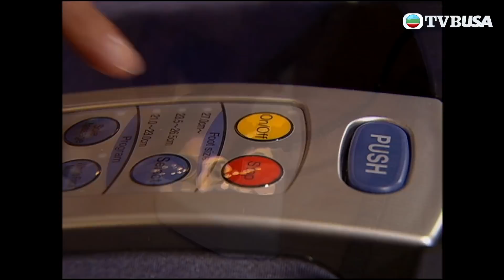【法證先鋒系列】講一個大話 就要用好多個大話去掩飾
法證先鋒 I｜法證部的高級化驗師高彥博（歐陽震華飾），專責在犯罪現場辨證、採證與化驗證物，令真兇無所遁形。他經驗豐富，工作出色，備受讚許，遺憾是妻子古澤瑤（劉錦玲飾），因為意外而癱瘓，但是，多年來他對妻子不離不棄，情深一片，贏得眾人，尤其是舅仔兼法醫科醫生古澤琛（林文龍飾）的佩服與讚譽，故而兩人感情要好。 可惜瑤被診斷出患上癌症，禍不單行的她吃過博送來的食物後竟突然死亡，令人懷疑博對妻子下毒手。尤其是警察部重案組的高級督察梁小柔（蒙嘉慧飾），更懷疑博與林沛沛（陳芷菁飾）舊情復燃，迫不及待要解決瑤這個包袱。加上柔的弟弟梁小剛（鄭俊弘飾）是法證部的技術員，正是博的下屬，卻事事受他挑剔，但博對沛之妹妹林汀汀（鍾嘉欣飾）卻循循善誘，令柔覺得厚此薄待，不滿博。 後來，柔的父親梁興隆（於洋飾）因為不甘被梁興忠所騙，與忠起爭執，事後忠被殺，隆在人證、物證確鑿下成為殺人疑犯。此時，博再以其客觀理智的態度，與琛鍥而不捨地反覆驗證，找出疑點，終揭發真兇。柔喜見父親沉冤得雪，對博大為感激，更對他博學而機智，不偏不倚的驗證態度信服，對他大為改觀。